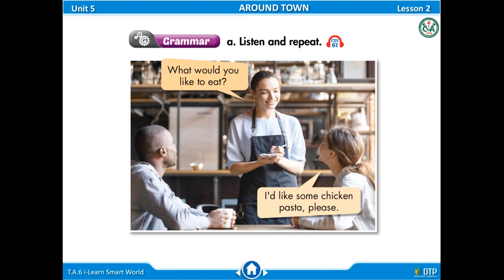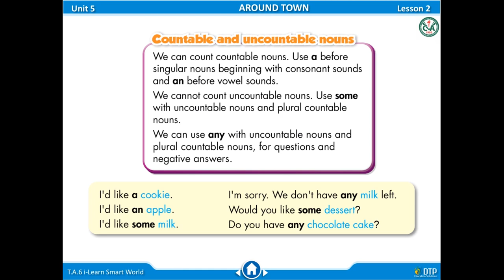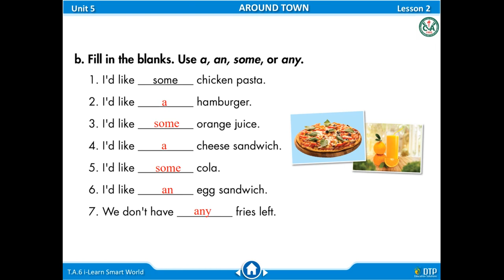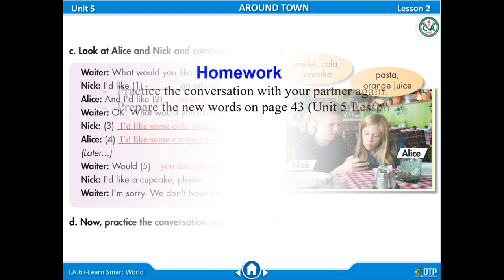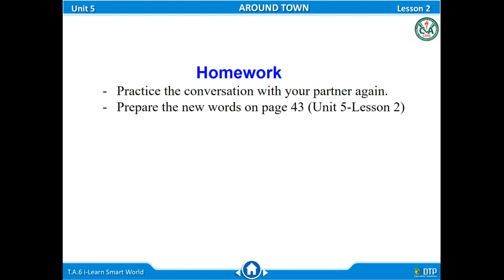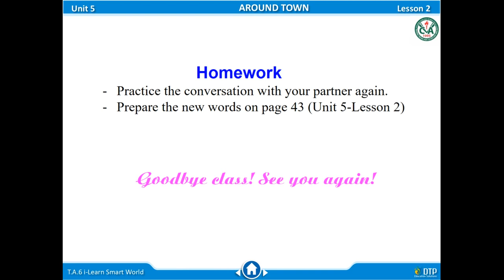Tiếng Anh 6 iLSW tiết 45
English 6, i-Learn Smart World, Period 45, used for students of grade 6 of Chu Van An Middle School